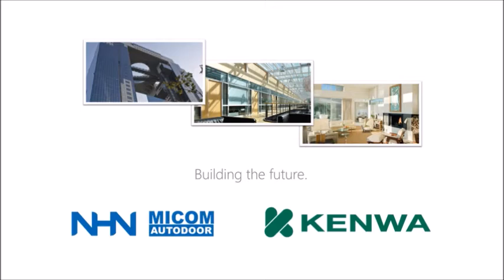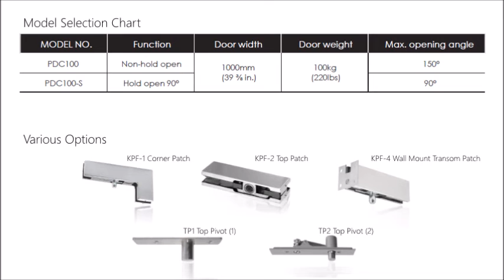PDC100 Pivot Door Closer (for glass doors)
Smart door closing solution suitable for glass doors. Double acting, narrow style and easy installation.
Suitable for the doors up to 100kgs (220lbs) weight.